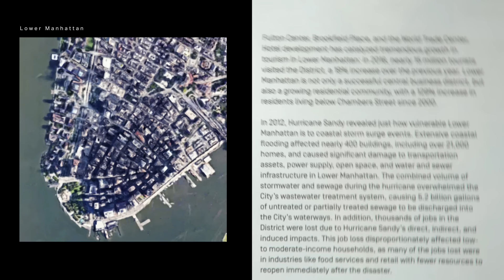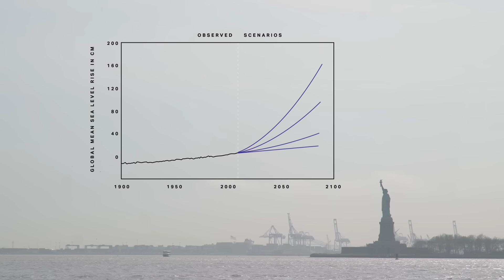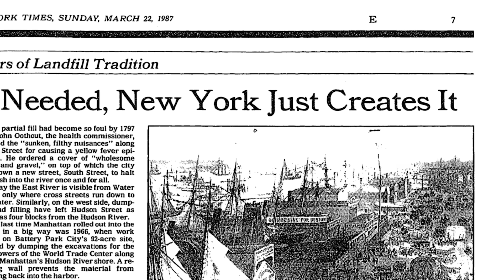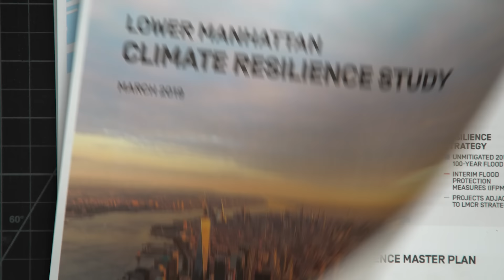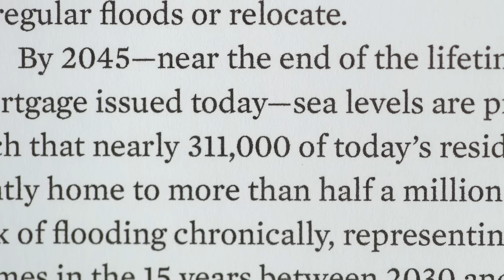This is what sea level rise will do to coastal cities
Sea level rise is already redrawing coastlines around the world. What happens when the coast retreats through a major city? We look at how the world map will change in the year 2100, and what coastal cities can do to defend themselves.

Correction: An early version of this video suggested that researchers expect to see four feet of sea level rise by the end of the century. While researchers do expect to see at least that level of sea level rise in the future, the exact timing is difficult to project. We regret the error.

You can learn more about Surging Seas and check how sea level rise may affect you